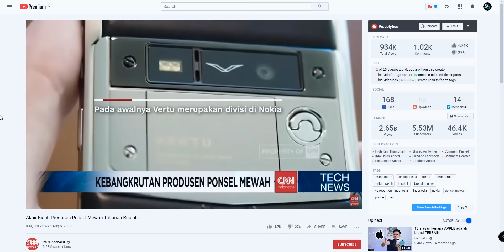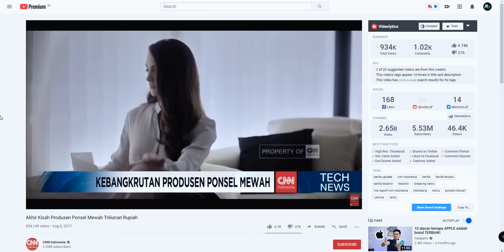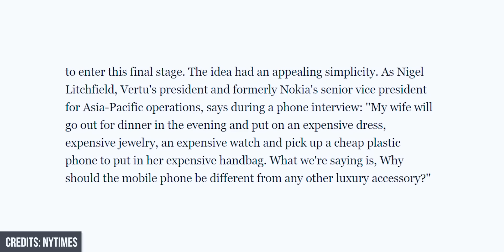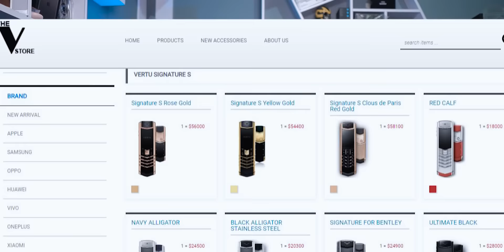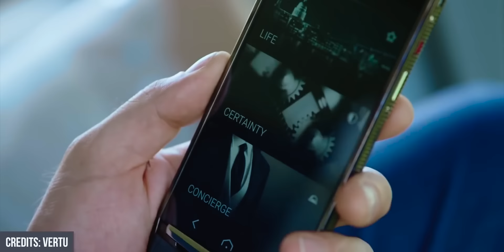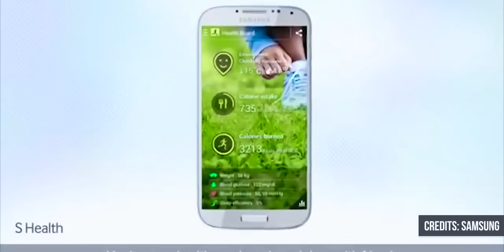HAPE SUPER MEWAH SEHARGA RUMAH ! 800 JUTA ! GILAK !!!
Musuhnya Hiasan pisang yang di selotip di dinding nih

Link Beli hape bekas review di video ini : (stok 1)

Official Store DK ID
ADMIN YOUTUBE BUSINESS
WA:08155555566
Barang bekas review kadang saya jual disini
maaf kemarin linknya mati, tapi sekarang udah diperbaiki.
Rekomendasi Hape Terlaris Berdasarkan Harga